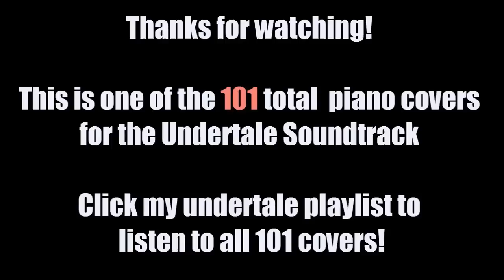Undertale OST - 81. An Ending (Piano Cover by Amosdoll)